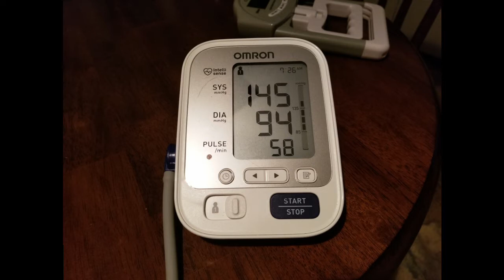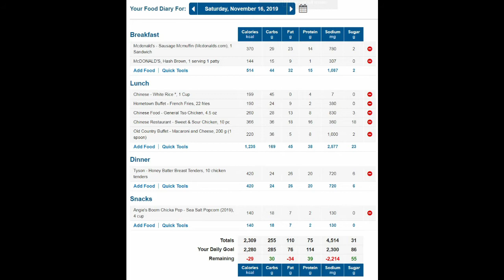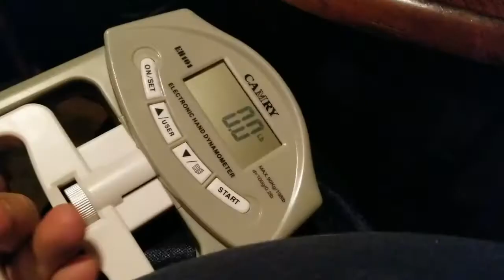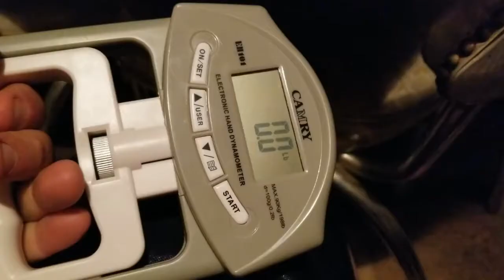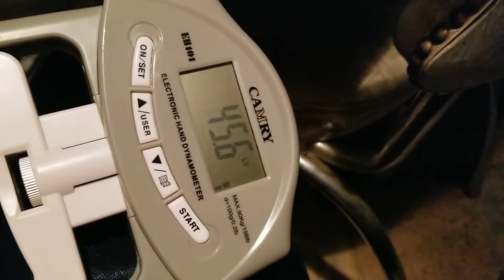Climbing the Mountain: Day 41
Continuing to work towards reaching new heights. We're battling with a small setback but should be back to progress soon.

Quote of the day: "Embrace the suck"

Clip of the day: Rise, Shine and Embrace the Suck

Current lifestyle modifications:
30 minute walk (walking fast as possible while staying under 120BPM heart rate)
2x mobility drills (ankle circles and knee bends)
2x 2 minute grip holds @ 30% of max grip strength
Isometric Holds 3x/week (Single leg swap, Third world squat, Isometric push up, Isometric elevated split squat, RKC plank, Glute bridge, Mindfulness breathing)
No Soda
Daily multivitamin
Fiber gummies
Calorie goal: BMR - 20% = 2,385
Wednesday - No fast food, one meal with vegetables, drinking a fruit/protein shake for breakfast.
Thursday - No fast food, one meal with vegetables, drinking a fruit/protein shake for breakfast, full day of positive eating.
Decreasing the amount of sodium we're ingesting
Improving the amount and the quality of sleep we get each night.